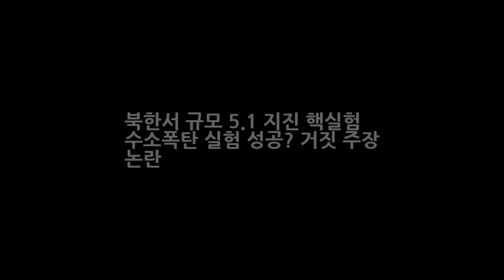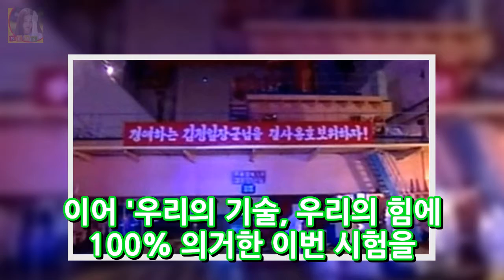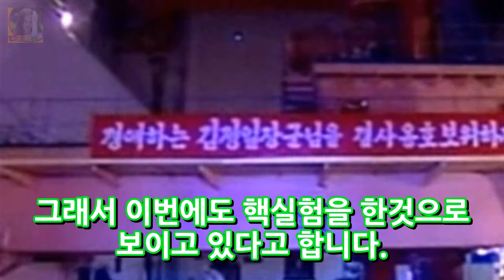북한서 규모 5.1 지진 핵실험 수소폭탄 실험 성공? 거짓 주장 논란 DKO 뉴스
북한서 규모 5.1 지진 핵실험 수소폭탄 실험 성공? 거짓 주장 논란 한반도가 소용돌이 속으로 들어가는것 같습니다. 오늘 북한이 첫 수소탄 실험에 성공했다고 6일 밝혔다고 하는데요.북한 조선중앙TV는 이날 12시 30분(평양시 12시) 특별중대방송을 통해 수소탄 실험을 했다고 밝혔다고 합니다. 한편 조선중앙TV는 김정은 동지께서 조선노동당을 대표해 2015년 12월 12일 수소탄을 시험하기 위한 명령을 하달 하신데 이어 20..

✅ The content of my videos is the purpose of entertainment. My video does not contain nudity or DKO 뉴스ually explicit harmless or dangerous con